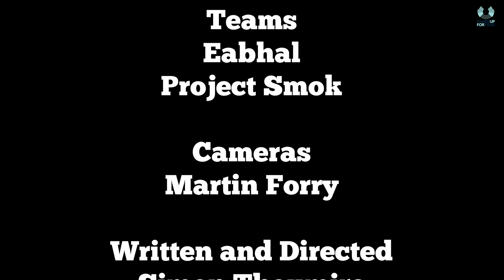Hands Up for Trad Quiz March 2019 - Eabhal vs Project Smok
Watch the latest Hands Up for Trad Music Quiz with teams Eabhal and Project Smok competing to be the March quiz champions! Can you beat them?

If you like what we do at Hands Up for Trad then you can contribute and check out our patron

Here are the questions and answers!

Round 1 - quickfire
Which whistle player formed the band Upstairs In A Tent? (Brian Finnegan)
Which guitar player released his debut solo album Guitar Colloqium? (Innes Watson)
When did the battle of Culloden take place? (16th April 1746) Bonus: Who lead the government troops against the Jacobites at Culloden? (Duke of Cumberland - 2nd Son of George ll)
Which musician won the BBC Radio Scotland Young Traditional Musician Award 2019? (Benedict Morris)
What does the Scots word ‘Gabbed’ mean. I gabbed... (I told on)
Who is the guitar player with Ross & Ali’s Symbiosis (Jenn Butterworth. Bonus; What all women quintet does Jenn play with?(Kinnaris Quintet)

Picture round
Fara
Rachel Hair and Ron Jappy - look for new CD coming soon
Session A9
Billy Connelly

The Sound of Music Round (name album and artist)
Sròmos - James Duncan MacKenzie
Frenzy of the Meeting - Breabach (Knees Up)
Tyde - Andrew Waite
Imminent - Gary Innes

Last Round
Seonaidh MacIntyre from South Uist plays in the Band Trail West, can you name the other 3 members of the band who come from Tiree? (Andrew Findlater, Alain Campbell, Ian Smith)
What river runs through Aberdeen? (River Dee)
What is the name of the rail bridge that crosses the River Forth (The Forth Bridge)
What is the name of Josie Duncan’s new band? (Josie Duncan and The Dusk) Bonus question; What is the name of Josie’s monthly Glasgow song club? (Sundown Song Nights)
Who was the composer of the reel Little Cascade? (G.S. MacLennan)
How many band members in the Transatlantic Sessions touring show? (15)